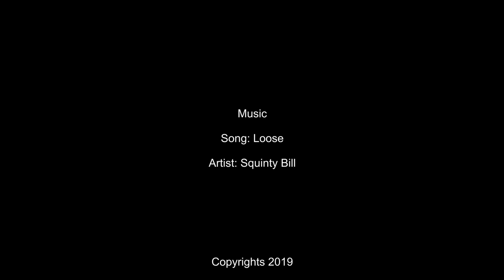Caving on Mt Wellington Tasmania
(off Track films) started making Dirt bike films for YouTube in 2018 and We push to bring the best possible quality films to or viewers that we can.!

Most of our films are in Conjunction with MERC
Motorcycle Enduro Riders Club, Southern Junior Dirt Bike Club and Old farts Motorcycle Clubs.

Also filming fun days out in the Beautiful Tasmanian Wilderness,
I'm also Bringing to my viewers the relationship between father and son and the Hurdles we cross growing up riding Dirt Bikes. We Film using any Camera Possible Including DJI Phantom, Spark and GOPRO sometimes filming in 4K but 1080P is our bench mark setting.

Our other Channel (Southern Tas Climbers)
Shows the absolutely Mad world of Tree Work Tasmania, with over 1100 subscribers and getting over 18,000 views on some video's